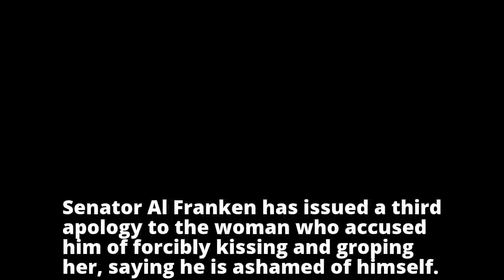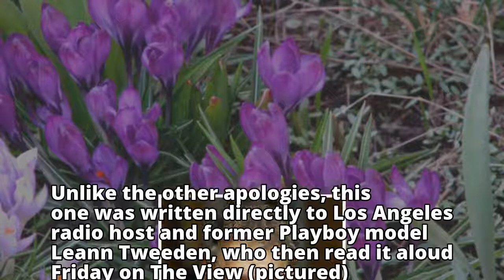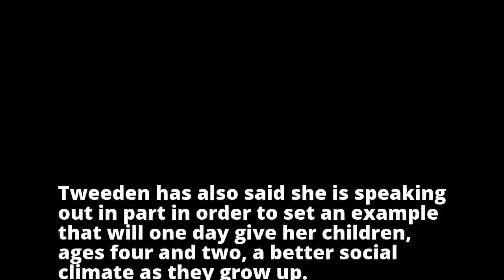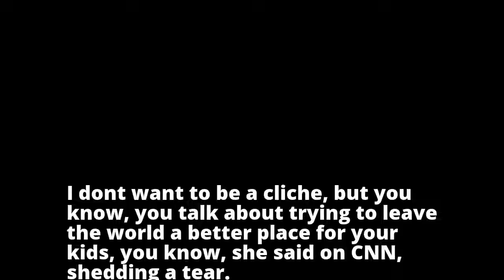Sen. Al Franken says he is 'ashamed' of himself in letter to Playboy model and radio host who accuse